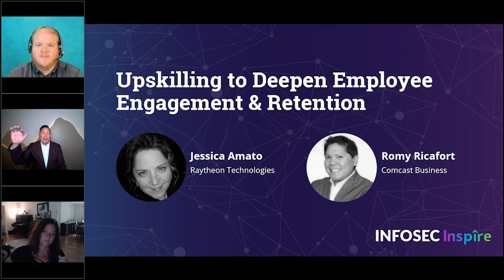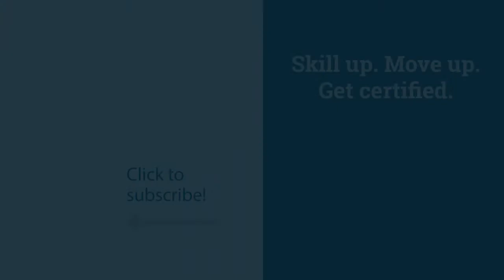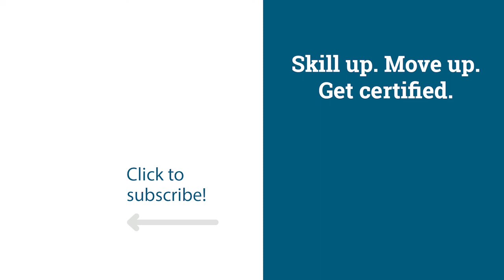Upskilling to deepen employee engagement and retention | Infosec Inspire 2020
Today we dive into a hot topic in the cybersecurity world: how to upskill, engage and retain your cybersecurity workforce. Jessica Amato, Operations Manager at Raytheon Technologies, and Romy Ricafort, Senior Director Sales Engineering at Comcast Business, know first-hand the powerful role an investment in skills development can have in engaging their employees. They’ve designed security training programs around empowering their staff with an emphasis on career progression, not just short-term problem solving. They’re here to share the strategies that have helped Raytheon and Comcast develop and strengthen employees!

In these dozen episodes, we’ll discuss career strategies, hiring best practices, team development, security awareness essentials, the importance of storytelling in cybersecurity, and answer some questions from real cybersecurity professionals and newcomers.